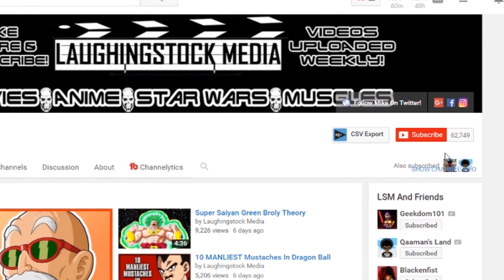5 REASONS Dragon Ball Should ABANDON Transformations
Should Dragon Ball ABANDON TRANSFORMATIONS? Will Goku get a NEW TRANSFORMATION in Dragon Ball Super's Tournament of Power? SHOULD Goku get a new transformation?

What do you think about the topic in this video? Let us know your own thoughts in the comments section. And if you have your OWN video suggestions you can ask down below and follow Mike on Twitter @LSMMike.

Make sure to also enable NOTIFICATIONS, so you can see all of our videos right away.